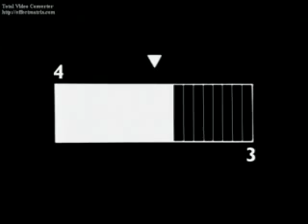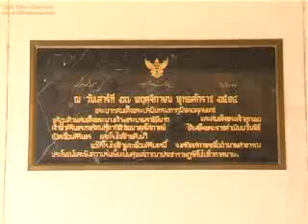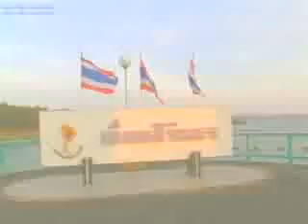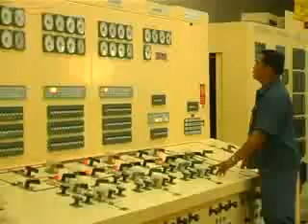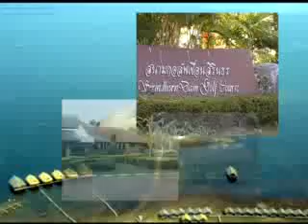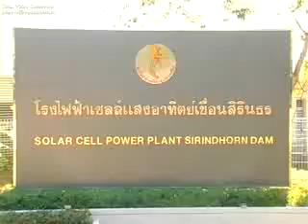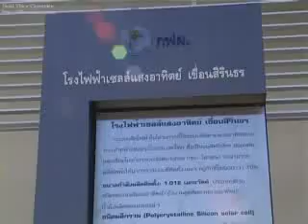เขื่อนสิรินธรภาษาไทย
ผลงานการผลิตวิดิทัศน์แนะนำเขื่อนสิรินธร ของการไฟฟ้าฝ่ายผลิตแห่งประเทศไทย ผลิตโดย บริษัท สไตล์ครีเอทีฟเฮ้าส์ จำกัด กำกำบภาพโดย เยาวลักษณ์ ทองชัยภูมิ ควบคุมการผลิตโดย สมสกุล บุญกำพร้า สนใจติดต่อ Style Creative House Co.,Ltd. โทร 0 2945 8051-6